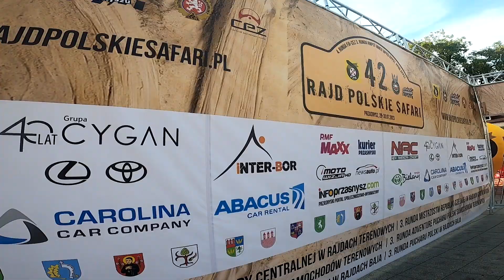42 Rajd Polskie Safari 2023 | Zapletal / Sykora | Ford F150 - KLIP